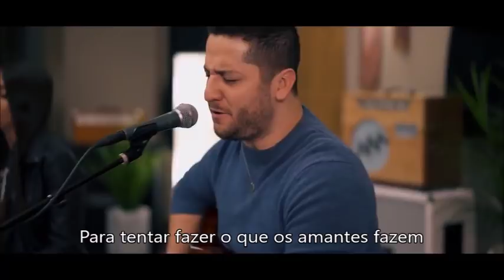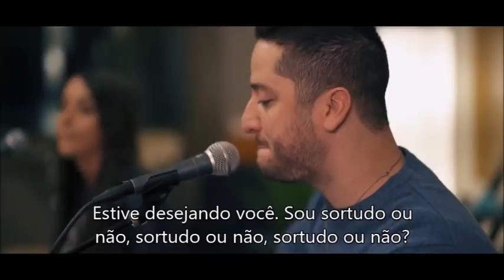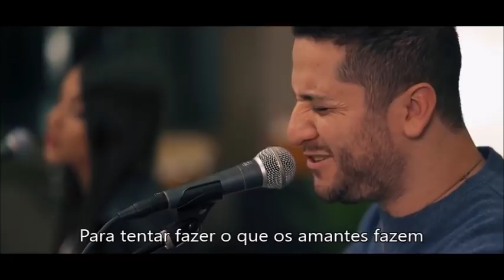Boyce avenue - What lovers do Legendado PT-BR